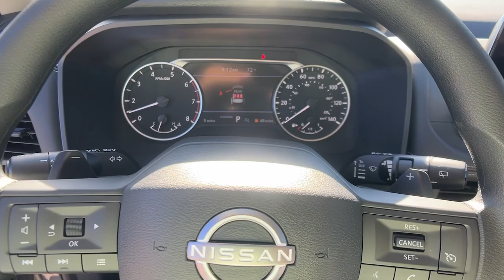2025 Nissan Rogue S GA Buford, Suwanee, Johns Creek, Gainesville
New 2025 Nissan Rogue S available at Premier Nissan Mall of Georgia located in 3520 Highway 20, Buford, GA, 30519. Servicing the Buford, Suwanee, Johns Creek, Gainesville area.

You will be amazed by this   2025  Nissan Rogue. This feature-rich Rogue adds confidence and convenience to everyday life. Standard driver-assist safety tech, large cargo capacity, and spacious seating have your back wherever the road may lead. The following are some of this vehicles highlighted options: Apple Carplay®/Android Auto®, Keyless Entry, Satellite Radio, Blind Spot Monitor, Electronic Stability Control, Steering Wheel Audio Controls, Aluminum Wheels, Alarm, Rear Spoiler, Traction Control. Feel energized in this sporty Rogue. Treat yourself to a test drive today. Our staff will toss you the keys and give you an outstanding customer experience.